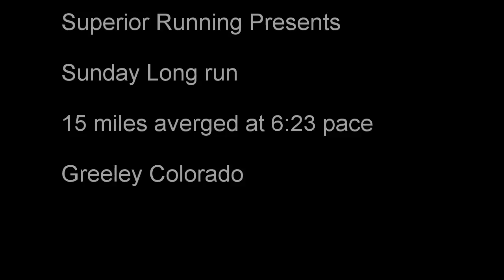Long Run Workout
15 mile long run through Greeley Colorado